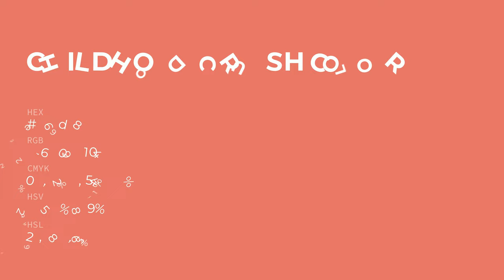Childhood Crush color e26d68 hex color - Red color - Cool color e26d68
What color is Childhood Crush ? e26d68 hex color - Red color - Cool color e26d68

Hex e26d68 Color Code is also known as Childhood Crush color.